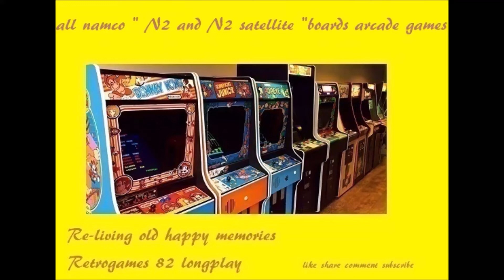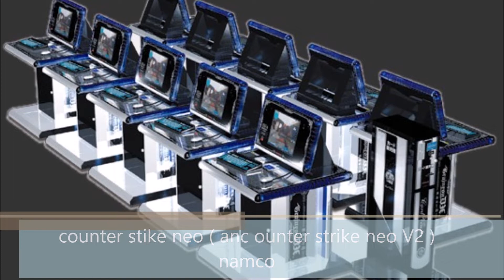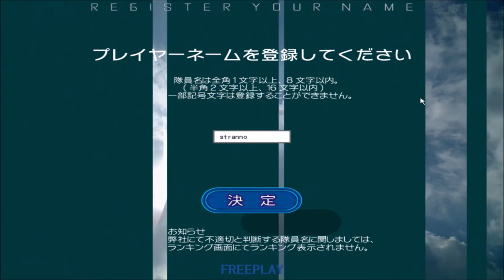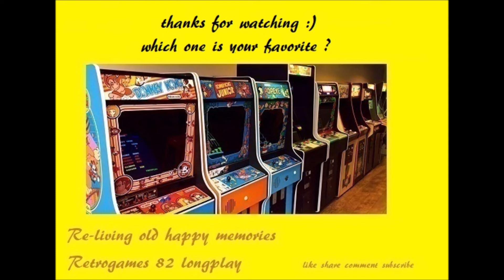ALL NAMCO N2 BOARD ARCADE COIN OP GAMES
Complete collection of all arcade coin op video games developed on namco boards part 17 , N2
 Raccolta completa di tutti i videogiochi arcade sviluppati sulla schede namco parte 17 , N2